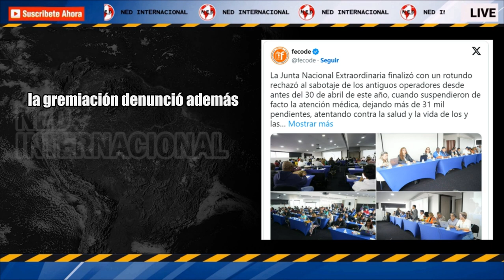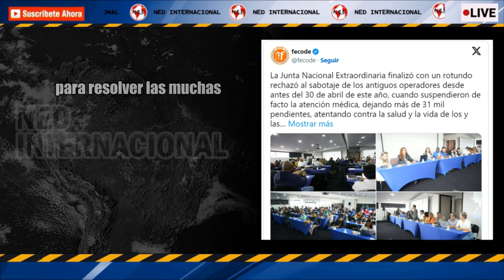URGENTE ❌ FECODE ANUNCIA MOVILIZACIONES SI NO SE MEJORA LA ATENCIÓN DE SALUD EN DOCENTES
Fecode anunció movilizaciones si no se mejora atención de salud a docentes; dieron 10 días
La agremiación denunció, además, que los problemas de atención en realidad son un sabotaje de los antiguos operadores, pues frenaron la operación el 30 de abril.
PULZO